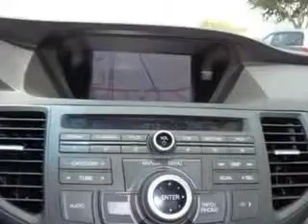2012 Acura TSX Cadillac of Fayetteville Fayetteville, NC 28303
Acura TSX Imagine driving this  Silver   Acura Tsx Sedan, equipped with a 4 Cylinder engine and an automatic transmission. Enjoy an exceptional 31 miles to the gallon on this great car with features like Homelink System, Leather Upholstery, Heated Driver and Passenger Seating, Power Sunroof, Heated Outside Mirrors, Power Driver and Passenger Seating, Xenon Headlights, Turn Signal Mirrors, Back Up Camera, Tire Pressure Monitoring System, Navigation System, Auto-Dimming Mirrors, on steering wheel audio and cruise controls, and much more. Enjoy the drive and have peace of mind in this  Acura Tsx. See us at Cadillac of Fayetteville today!
MILES: 29,315
VIN:JH4CU2F67CC020322

Cadillac of Fayetteville
1637 Skibo Rd